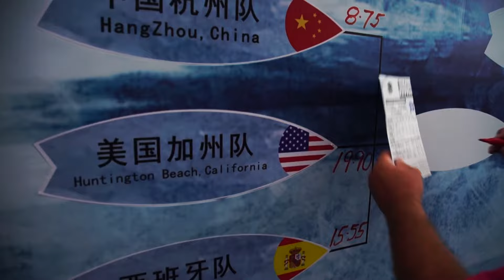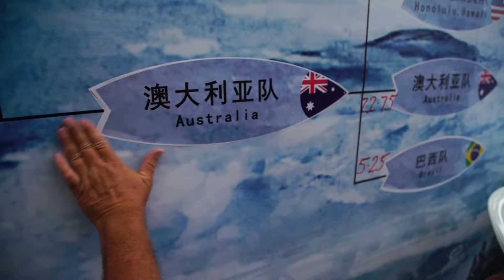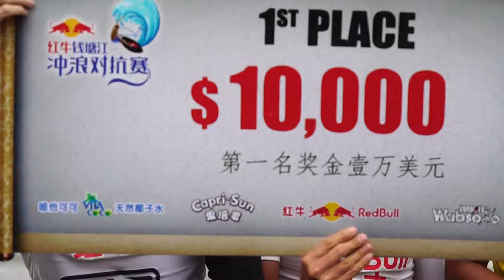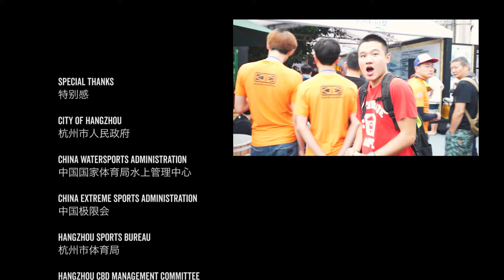The Silver Dragon - The Worlds Most Dangerous Wave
The worlds most dangerous wave, the "Silver Dragon." Located on the Qiantang river in Hangzhou China, the world's largest tidal bore creates a wave that runs up river allowing surfers to ride it for miles. Full edit from the Worlds most dangerous wave here.